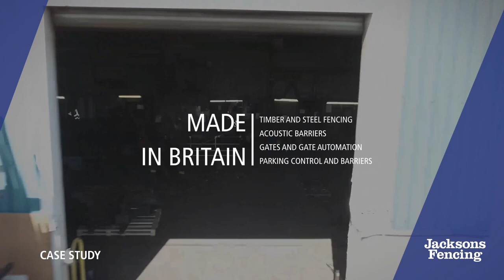Kao Data Centre | Jacksons Fencing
Kao London One, situated at the heart of the London-Stansted-Cambridge corridor, is one of the UK’s most advanced data centres.

The first phase of the £200 million data centre campus was completed at the start of 2018 and required a robust and extensive high security perimeter solution.

To meet the stringent security requirements of the 32,000sqm site, Jacksons installed 172 metres of Securi Mesh Plus B3 (SR2) - galvanised and polyester powder coated RAL 6005 (green), three matching bi-folding speed gates to control access to the site, and three 4 metre wide rising arm barriers.